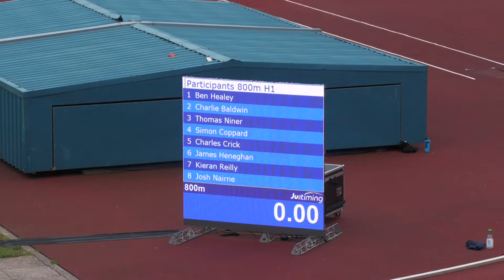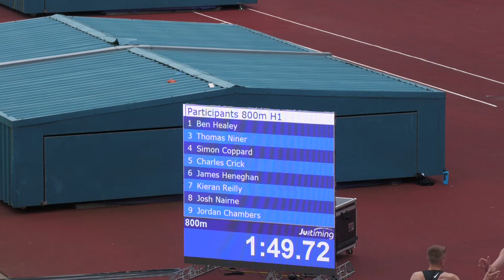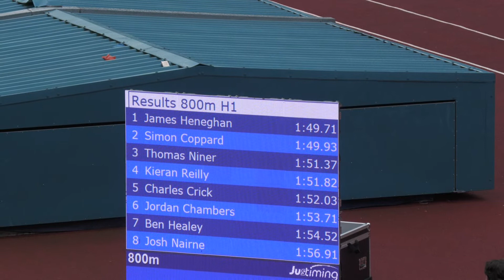800m race 1 Worthing Harriers Open Meeting at Crawley 31072021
800m race 1 Worthing Harriers Open Meeting at Crawley 31st July 2021